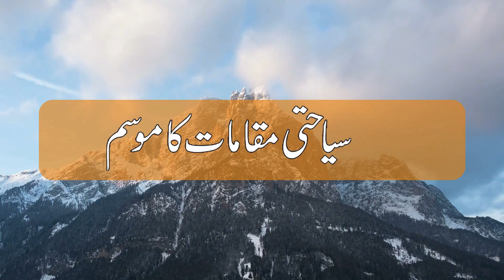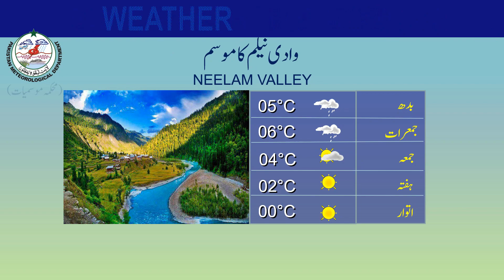Weather Update for Tourists | 28-11-2023